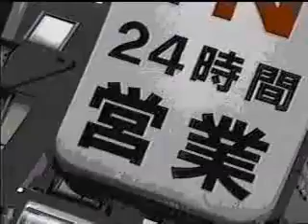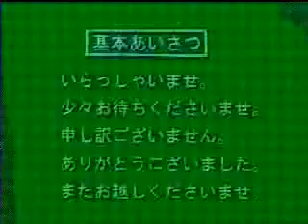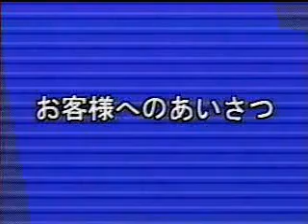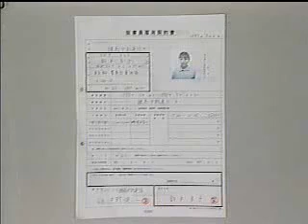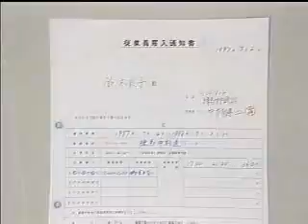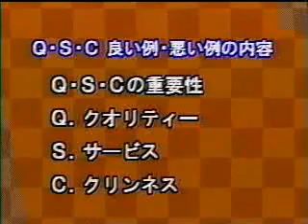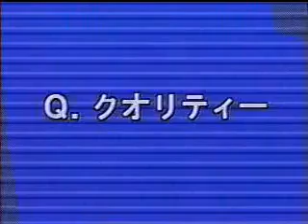堀江 由衣 - ファミリーマートトレーニングビデオ! / Horie Yui - Family Mart Training Video!